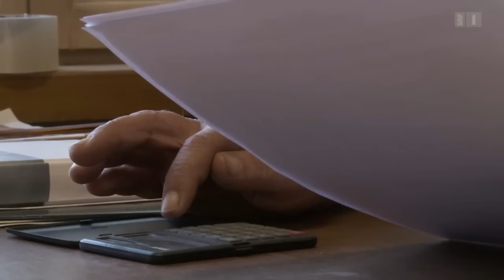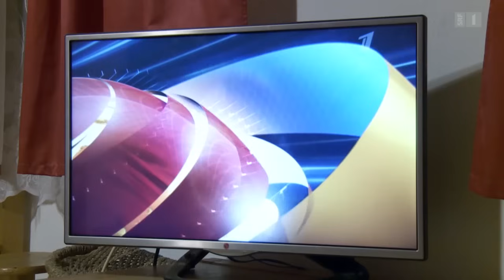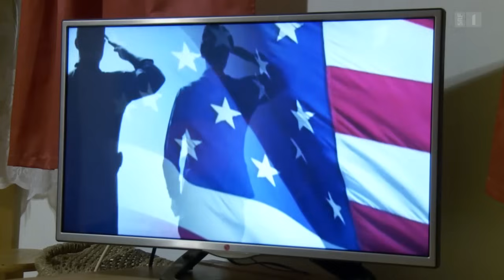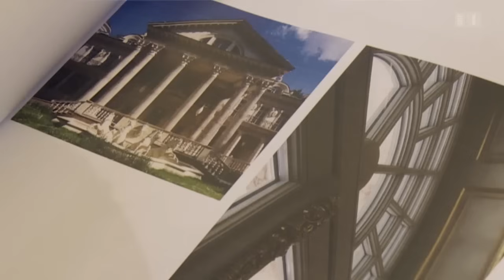Schweizer in Putins Reich | Leben in Russland | Doku | SRF Dok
Die beiden Schweizer Hans Michel und Jörg Duss leben seit vielen Jahren in Russland.

Was denkt ihre Umgebung über Putin und die Krise? Und weshalb wollen beide Auslandschweizer in Russland bleiben? Ein Stimmungsbild voller Gegensätze im Zeichen des Ukrainekonflikts.

 👇 Mehr zum Thema Dokus & Reportage gibt es hier:
👥 SRF Dok auf Facebook: